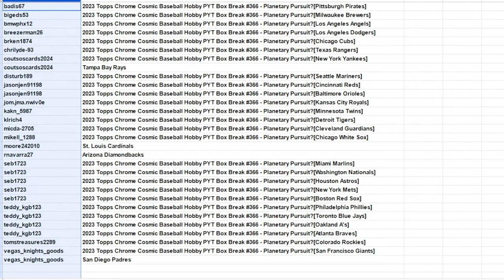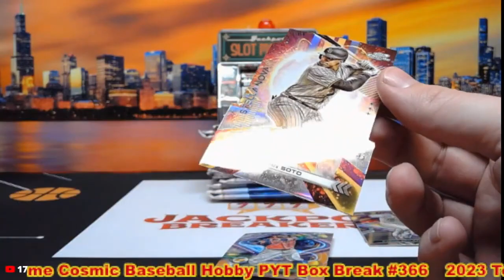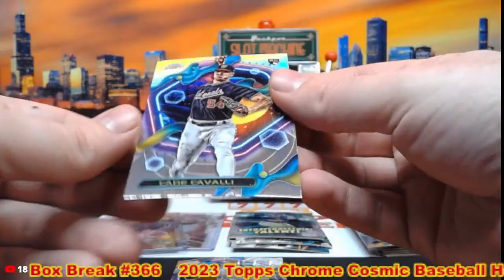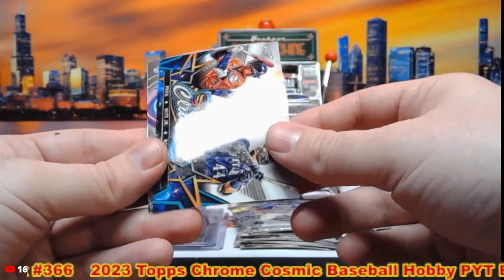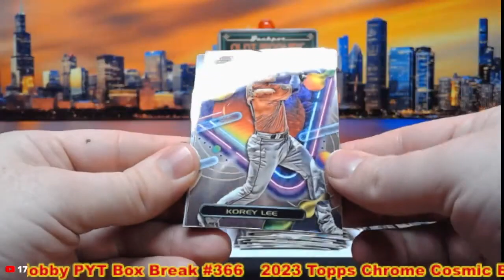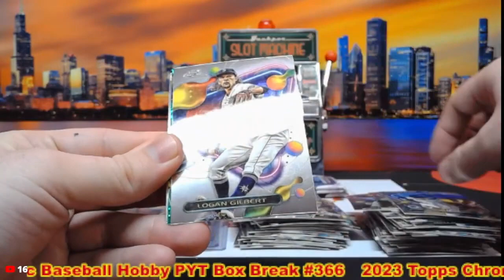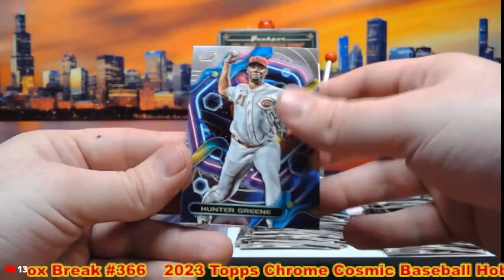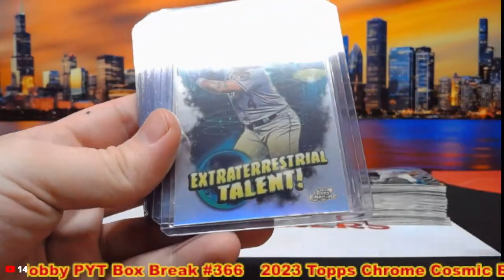3-19-24 2023 Topps Chrome Cosmic Baseball Hobby PYT Box Break #366 - Planetary Pursuit?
SAVE WHEN YOU SHOP ONLINE -Currently 1% on Ebay Sports Card Purchases:
Rakuten

SAVE MONEY!